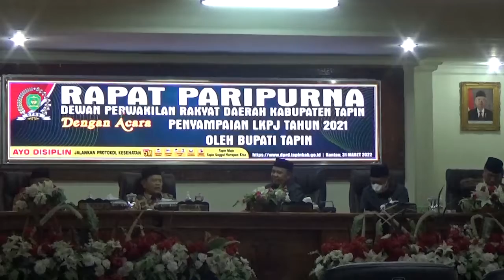PENYAMPAIAN LKPJ BUPATI TAPIN TAHUN 2021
DEWAN PERWAKILAN RAKYAT DAERAH MENGADAKAN RAPAT, MENGENAI LAPORAN KETERANGAN PERTANGGUNG JAWABAN ATAU LKPJ PADA MARET LALU. HAL YANG DISAMPAIKAN DALAM RAPAT TERSEBUT MENGENAI TARGET, ALOKASI DANA, REALISASI KEUNGAN, SERTA REALISASI FISIK.